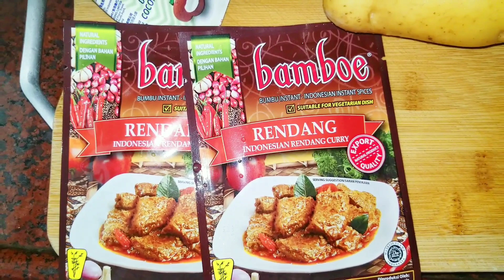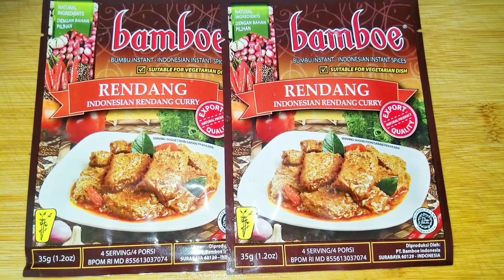Resep Rendang Daging Sapi Bumbu Instant Bamboo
Hello  di video kali ini saya akan berbagi resep rendang daging sapi bumbu Instant Bamboo.

Untuk menonton video2 saya yang lain silakan klik disini